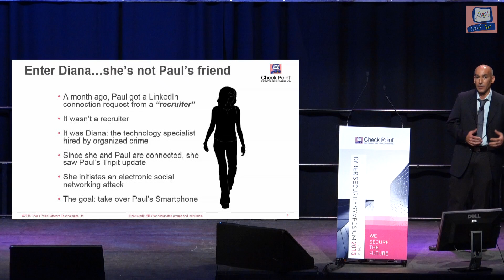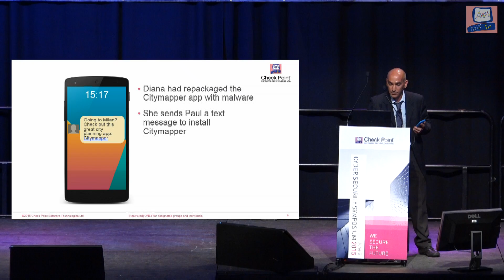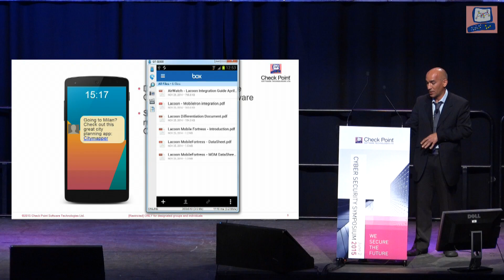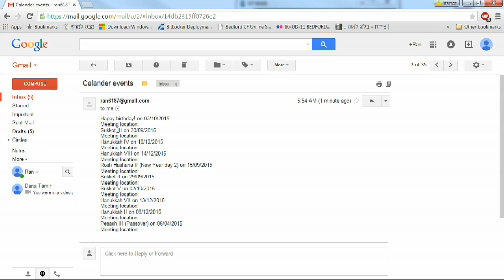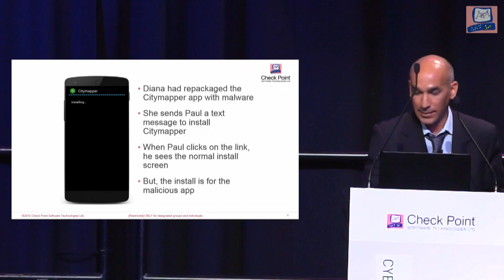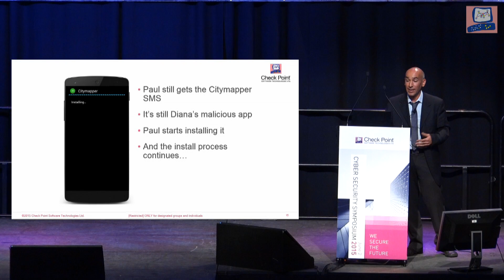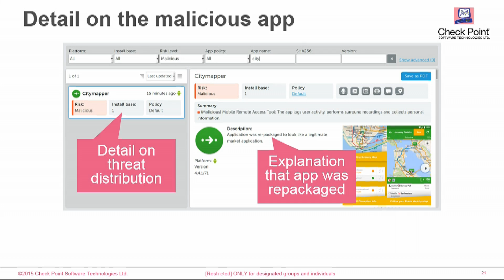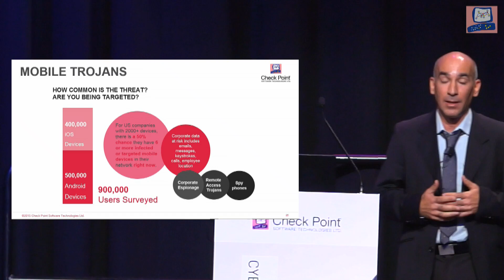Cyber Security Symposium 2015 - Your Mobile Device is Not Secure - Let Me Show You a Hack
Tomer Greenbaum - Mobile Security Evangelist, Check Point Software Technologies presenting at the Cyber Security Symposium in Luna Park on 2nd June 2015.